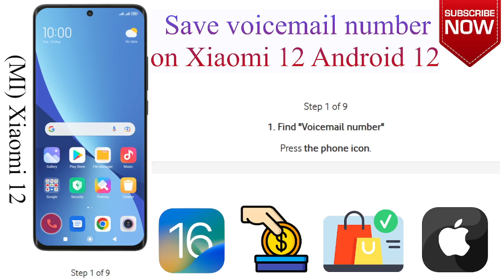How to Save voicemail number on Xiaomi 12 Android 12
This video is about How to Save voicemail number on Xiaomi 12 Android 12. if you think this video is helpful for you then press like button and subscribe my channel.

Check our Products and support us.